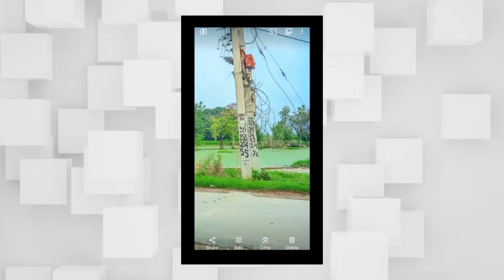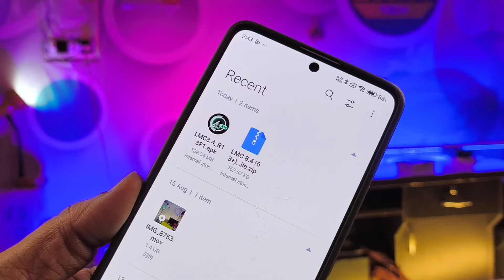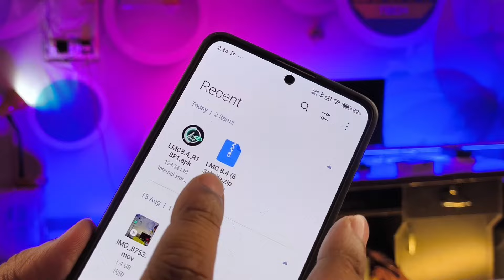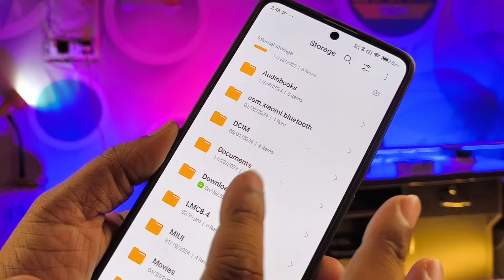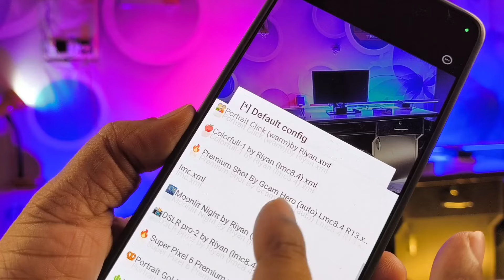LMC 8.4 AI Camera With New Config File | Complete Setup Process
Important :- Guys description se sabhi links youtube ne delete kr diye warning ke sath.. isliye ab sabhi links apne telegram channel par dal diye hai.. waha se le lo.. telegram link niche de rakha hai..
Thanks 🙏

Note :- config File Password - 492602